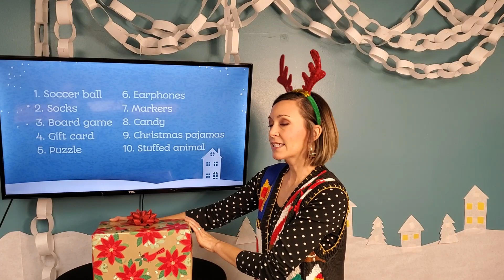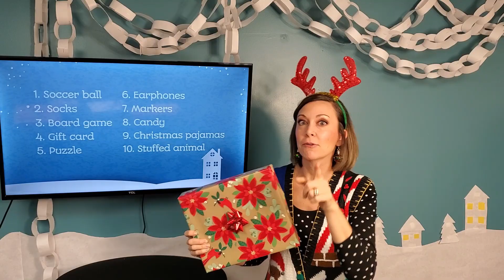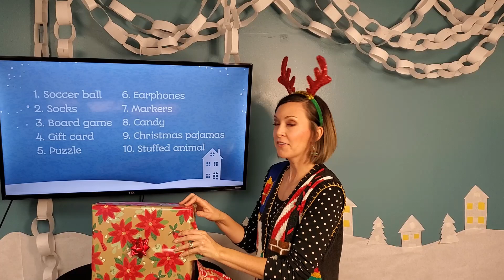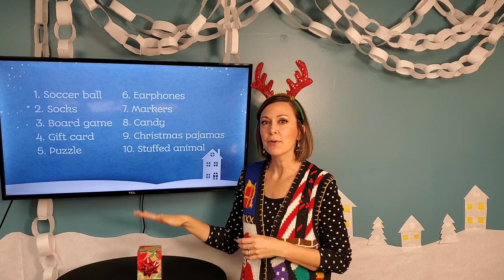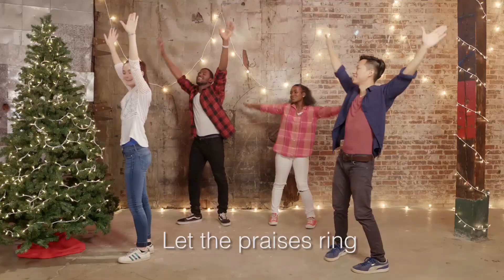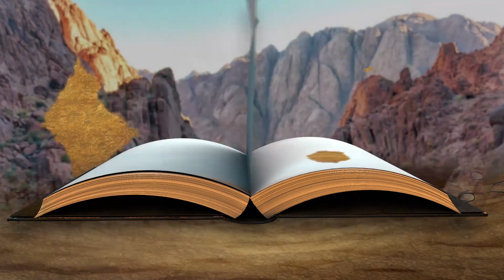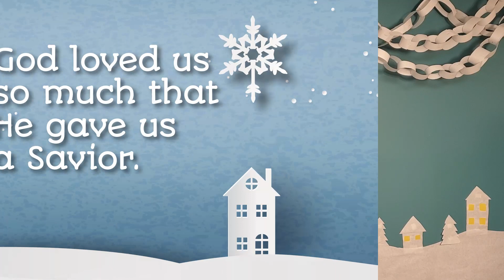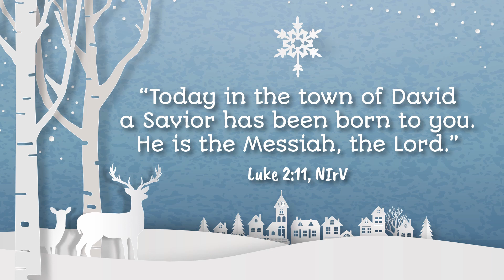Breakout: Simply Christmas Week 3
Jesus is born- God loved us so much that He gave us a Savior.